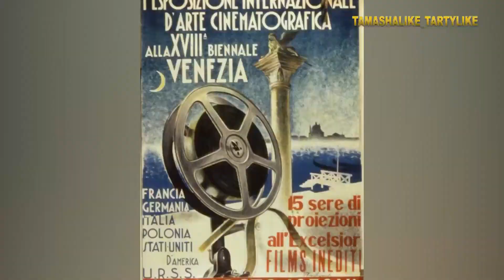ТОП 4! Ең беделді кинофестивальдер қандай?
Жалпы ең танымал кинофестивальдер жайында не білеміз? Сол кинофестивальдер туралы қысқаша мәліметтер осы шығарылымда... ТОП 4!